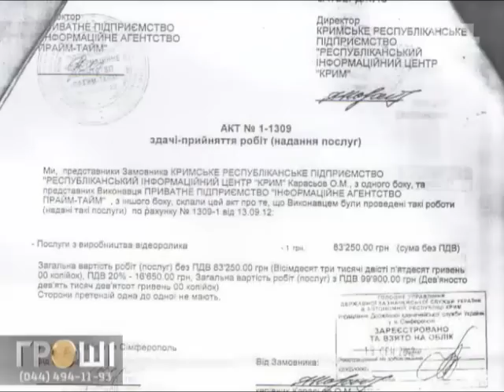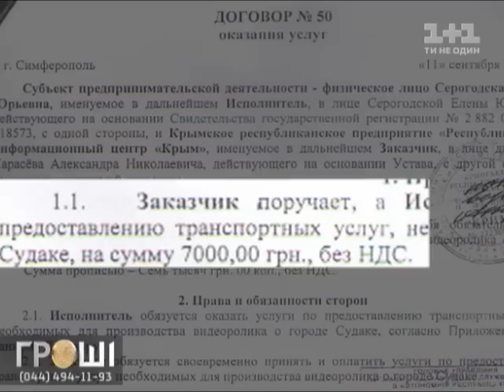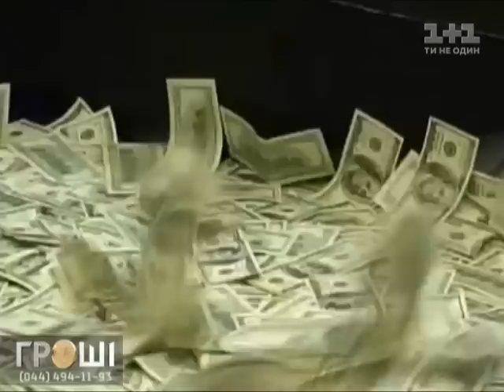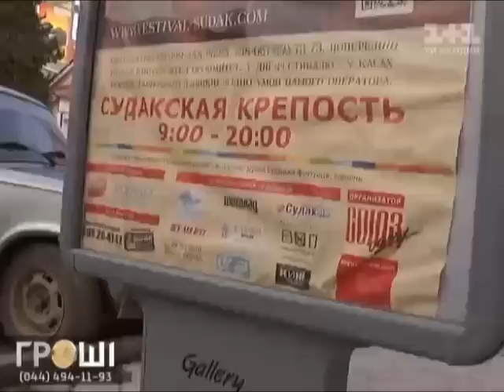Найтупіша крадіжка в Україні: за кліп у 30 секунд держава віддала 200 тисяч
Хотіли увічнити ювілей, але увічнили хіба що найтупішу крадіжку. Такого Судак не бачив за 1800 років існування. Кліп до ювілею Судака тягне максимум на курсову роботу студента режисури. В це мало віриться, проте держава за 30 секунд ролика заплатила 200 тисяч гривень.